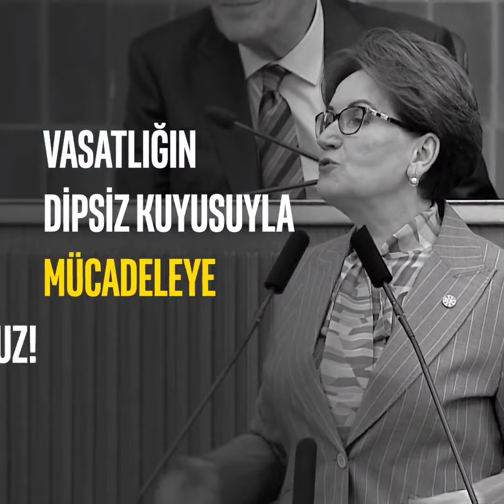Hür ve müstakil İYİ Parti'yi göstermeye geliyoruz!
Türk Milleti'ne hak ettiği gibi bir seçenek sunmak için;